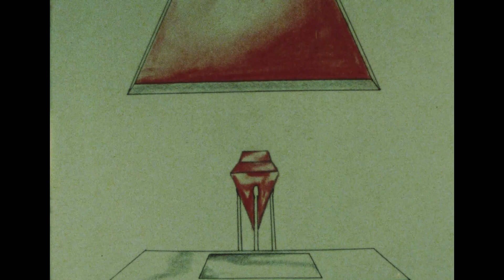Escape (animator) [1985-1986]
This is an animation test reel of a project I made in my bedroom in Cape Breton Island from 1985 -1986. I had saved-up from oil painting commissions to purchase a Super-8 camera with an intervalometer, but my prized camera was ultimately stolen in a break in to my co-op apartment on Barrington Street when I move to Halifax to attend NSCAD.

This sci-fi short used the model kits from Yoshikazu Yasuhiko's 1983 movie "Crusher Joe" as a reference.